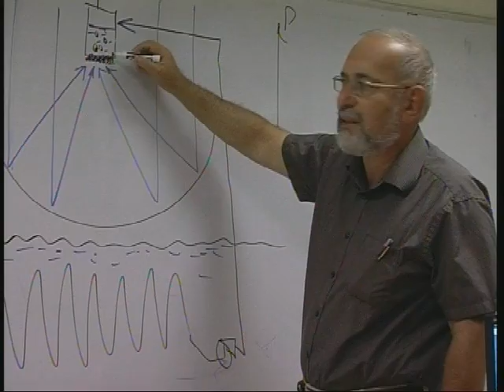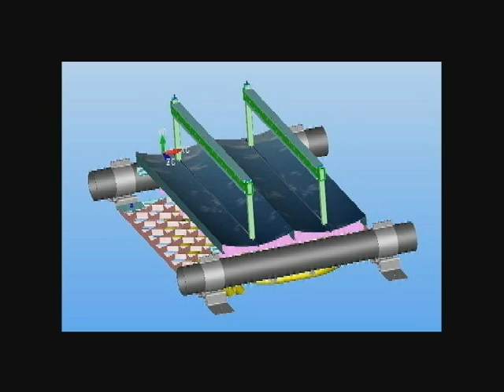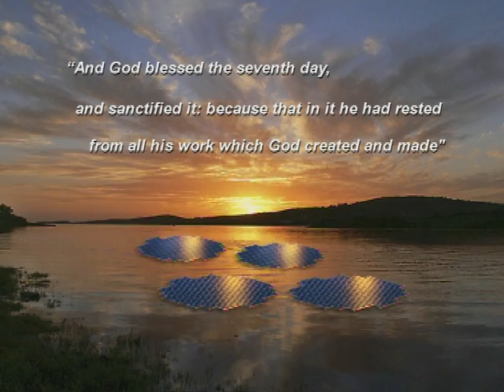Israeli 2010 Cleantech Open Winner - Solaris Synergy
Solaris Synergy, winners of first prize in the Israeli national Cleantech Open Competition, for their Floating Concentrating Photovoltaic Systems, floating solar panels that produce renewable energy without taking up valuable open spaces.  The panels also provide the added benefit of reducing evaporation from reservoirs.